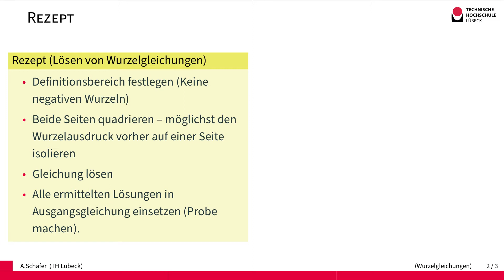Gleichungen und Ungleichungen - Wurzelgleichungen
Wir illustrieren das Lösen von Wurzelgleichungen anhand eine Beispiels. Das Beispiel zeigt auch, dass Quadrieren keine Äquivalenzumformung ist.